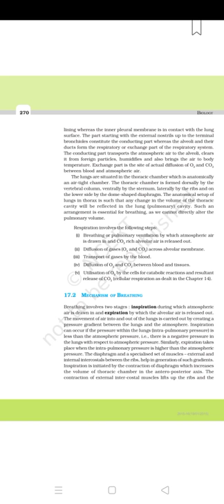Ch-17 Breathing and Exchange of Gases (Biology) of Class-11th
Thanku